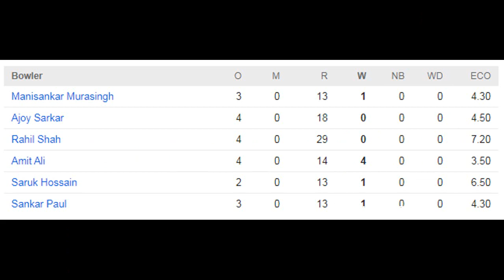MATCH 15 | TRI VS SKM | TRIPURA WON BY 44 RUNS | HIGHLIGHTS | SYED MUSHTAQ ALI TROPHY 2021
The Tripura cricket team is a domestic cricket team representing the Indian state of Tripura.